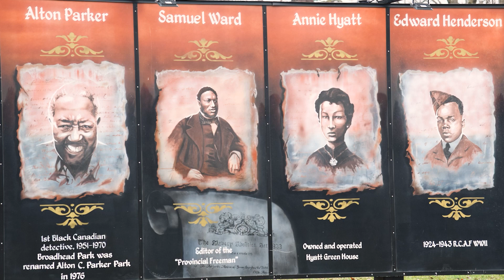Pioneer Lana Talbot Shares Her Story During Black History Month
From Sandwich First Baptist Church to the march for freedom with Dr. Martin Luther King, elder Lana Talbot has been focused on justice, equity, and supporting communities of all walks of life. During Black History Month, she shares some of the challenges she faced and how with encouragement she overcame.